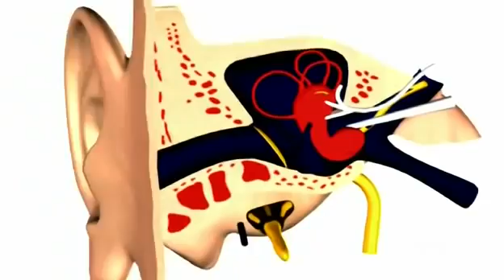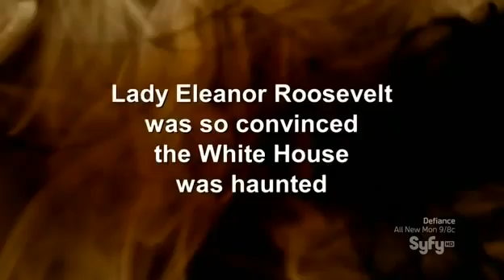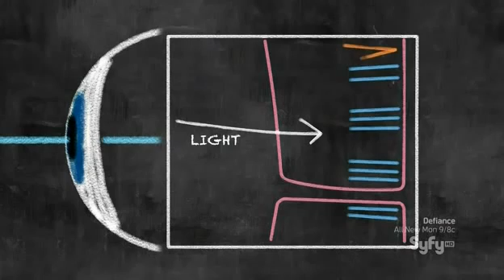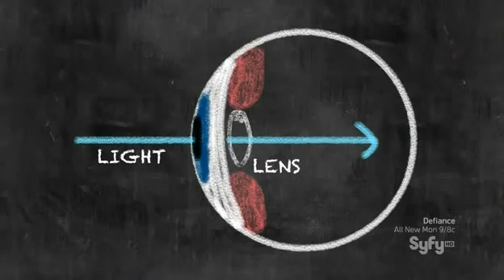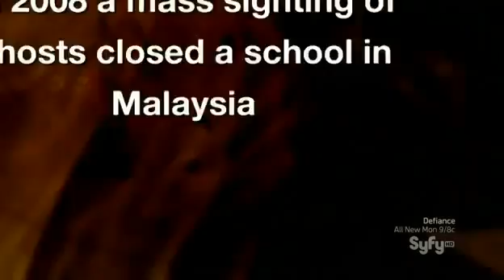Greatest Ghost Encounters - Bizarre, Weird, Paranormal Documentary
A woman is terrorized by an invisible attacker.
A mother undergoes a demonic transformation then turns to an ancient Catholic ritual for help.
A teenager sees a ghost.